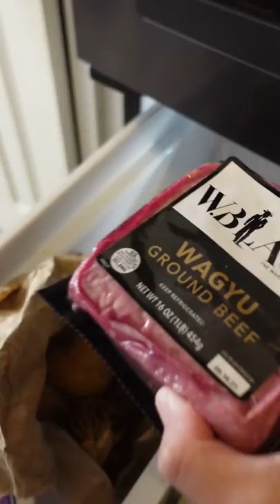Wagyu Smash Burger